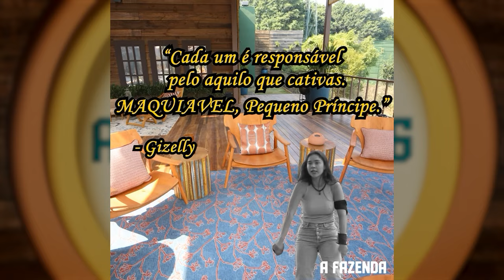SUELEN É A QUARTA ELIMINADA DE A FAZENDA 16!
APÓS SUA SAÍDA, A PARTICIPANTE DESABAFA EM ENTREVISTA EXCLUSIVA PARA A RECORD GOIÁS, FALANDO COM A VENENOSA TAYARA CRISTINA E O INFLUENCER GOIANO ALEXANDRE SUITA. NÃO PERCA OS DETALHES DESSA EMOCIONANTE ELIMINAÇÃO E O QUE SUELEN TEM A DIZER SOBRE SUA TRAJETÓRIA NA COMPETIÇÃO!